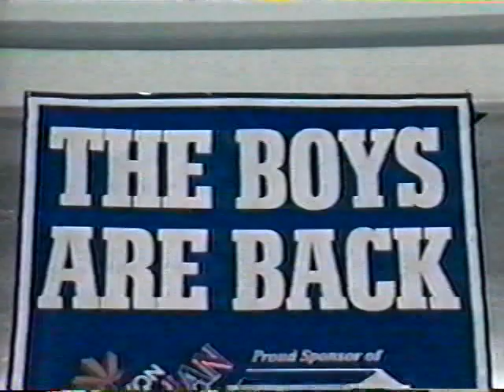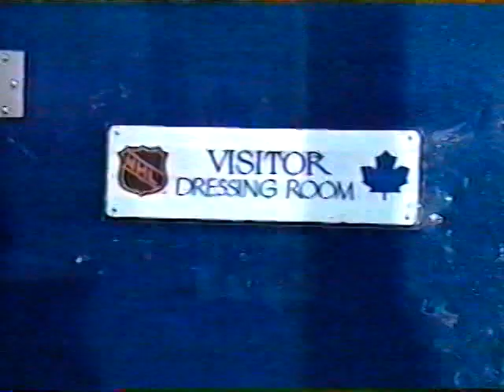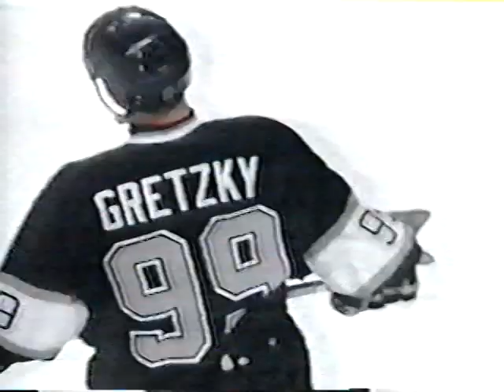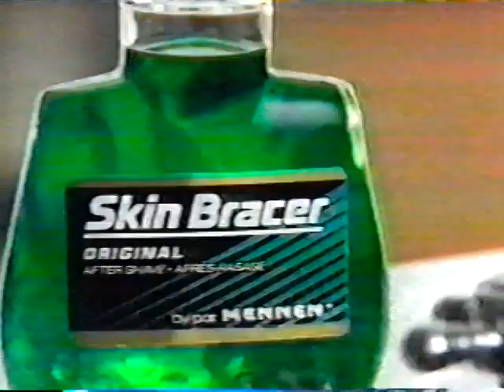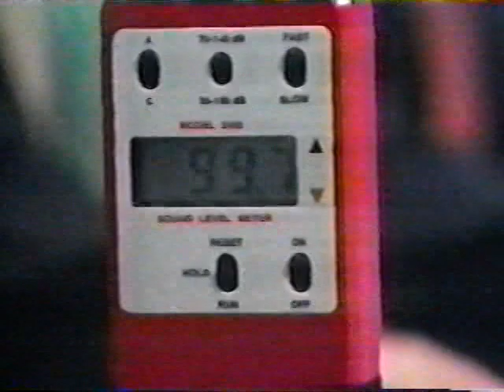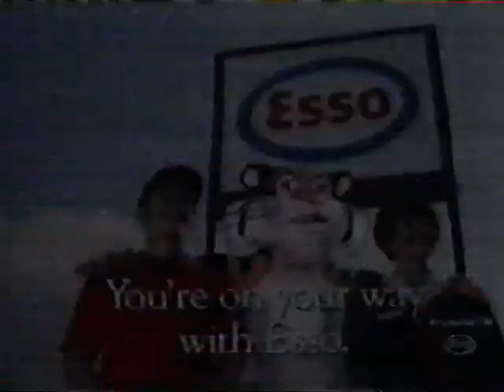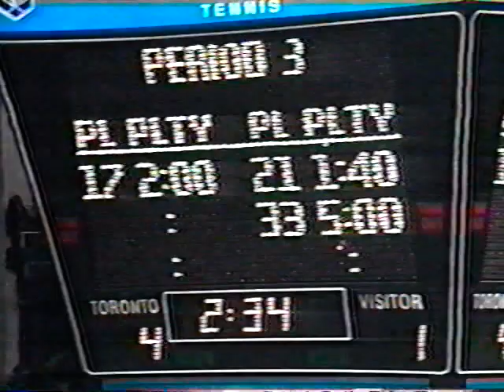1993 Toronto Maple Leafs vs. Los Angeles Kings Game#1 Conference Finals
1000+ Live HD Channels, $10 a month.
Thousands of on Demand Options.